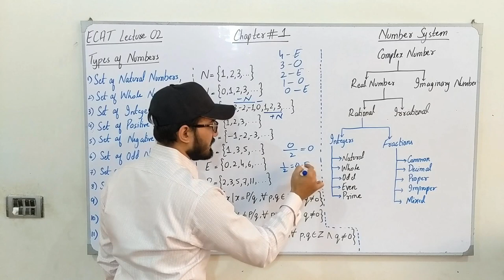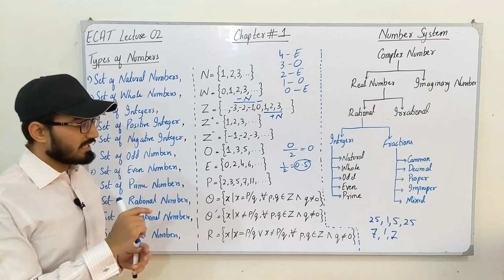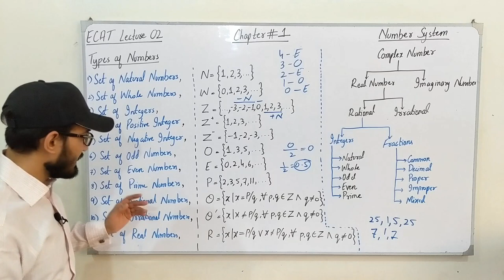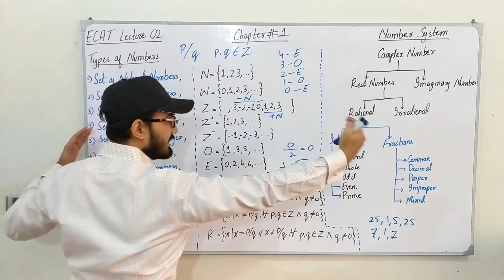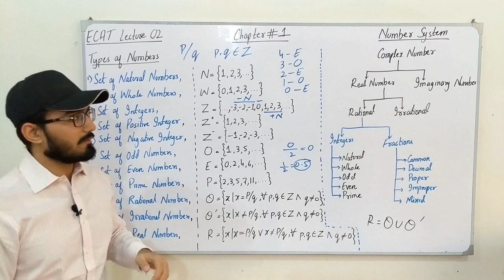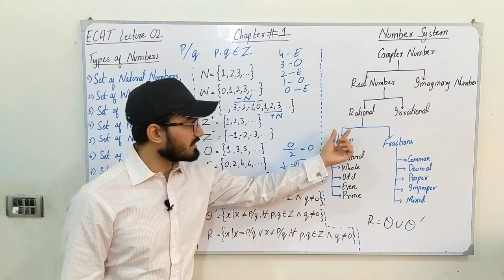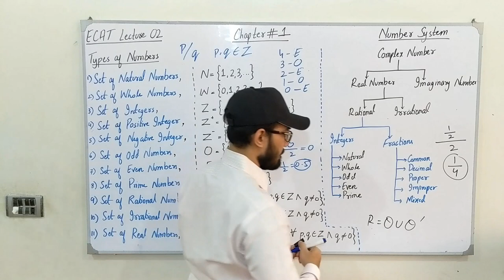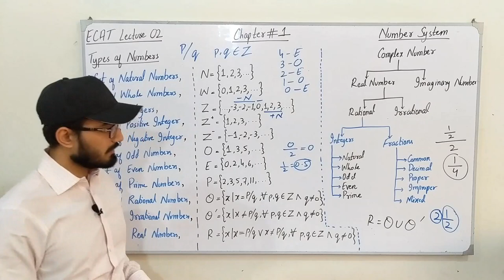Types of Real Numbers || Number System || Detailed Explanation || Saad Latif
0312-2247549